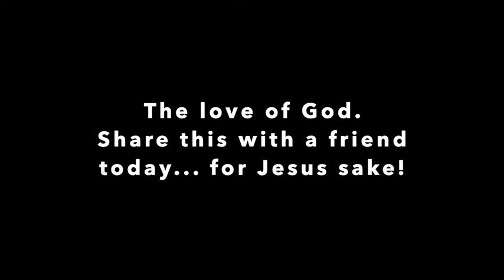Today's Thought Perspective? desktop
Where others perceive obstacles, they discover possibilities and opportunities. Singing takes them there and carries them beyond perceptions into possibilities. They are driving from their hearts AND their heads; a pretty good combination. Where others see only mud, they see blue skies. It’s an attitude that is hard to put down; it feels too good.